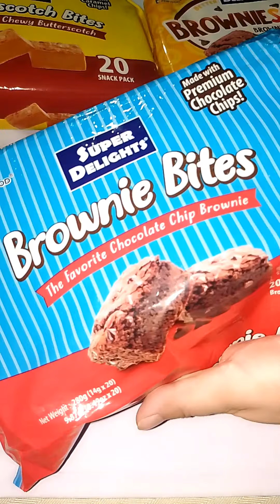Super Delights Brownie Bites!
Super Delights Brownie Bites with Chocolate Chips!